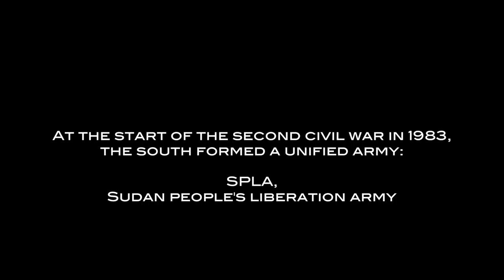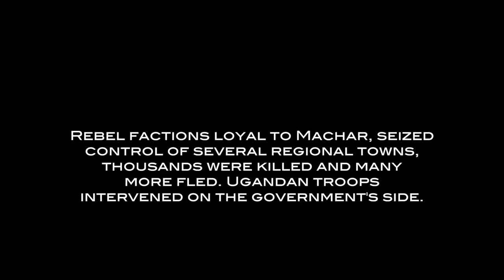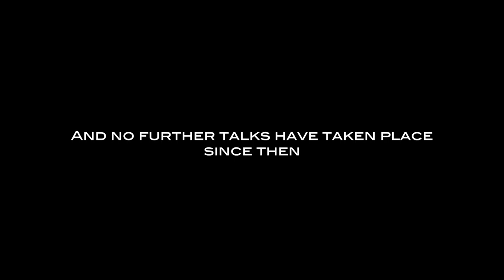The Split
BeskrivelseThe Sudan People’s Liberation Army (SPLA) was formed in southern Sudan during the civil war against the north. It became the army of the independent South Sudan in 2011. Mathew Malei was one of the top commanders in SPLA. Now he has joined the break-away forces SPLA/IO (SPLA in opposition) under the command of ex-Vice President Riek Machar. They are fighting the government forces of President Salva Kiir. But this is not the first time the SPLA has been split by factional fighting. By Jacob Zocherman
Det sudanske folkets frigjøringshær (SPLA)  ble dannet i de sørlige delen av Sudan under borgerkrigen mot nord. Den tidligere geriljabevegelsen ble Sør-Sudans nye regjeringshær etter at landet fikk selvstendighet i 2011. Mathew Malei var tidligere en ledende kommandant i SPLA. I dag har han sluttet seg til utbryterhæren SPLA/IO (SPLA in opposition) ledet av tidligere visepresident Riek Machar. De kjemper mot regjeringshæren til president Salva Kiir. Men dette er ikke første gang SPLA er splittet i to stridende fraksjoner. Av Jacob Zocherman